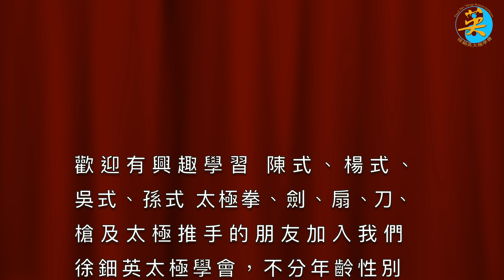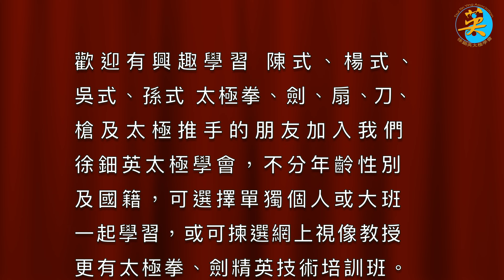徐鈿英太極學會三周年會慶花絮 一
徐鈿英太極學會三周年會慶花絮

WeChat : Tsuitinying